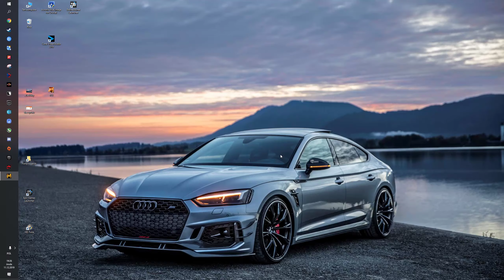Metro Last Light Redux #15